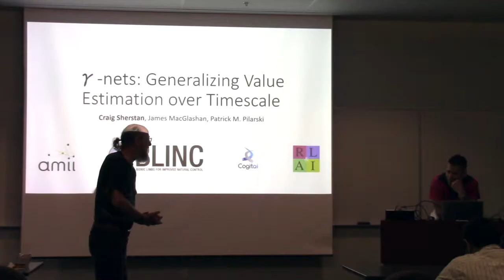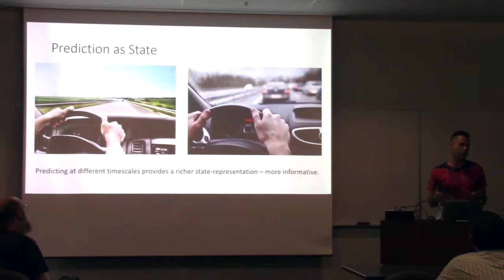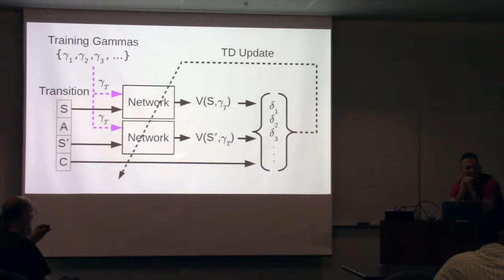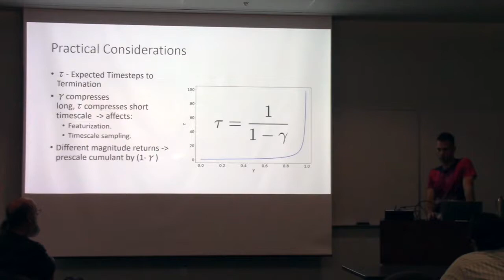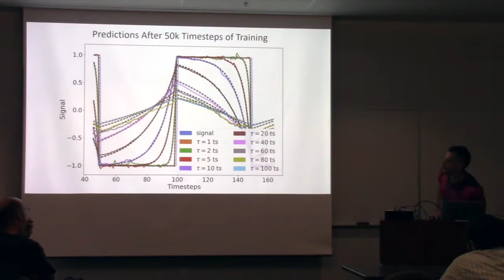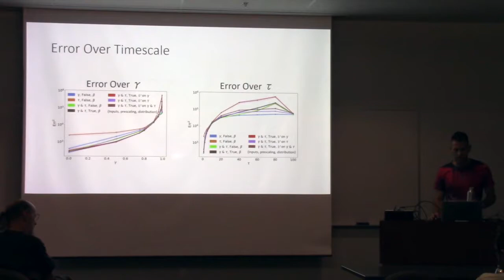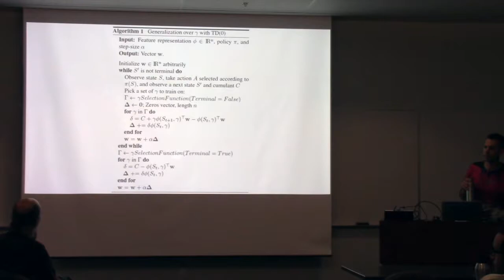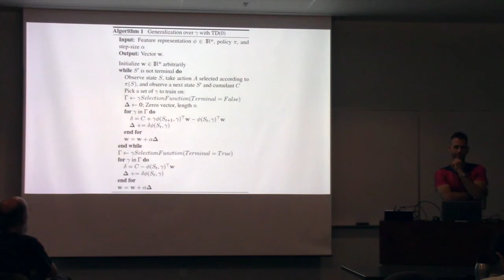The Tea Time Talks with Craig Sherstan (June 25, 2018)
In this Tea Time Talk, UAlberta student Craig Sherstan discusses ideas around Generalizing Value Estimation over Timescale

General value functions (GVFs) are an approach to representing models of an agent's world as a collection of predictive questions. A GVF is defined by: a policy, a prediction target, and a timescale. Traditionally predictions for a given timescale must be specified by the engineer and each timescale learned independently. Here we present γ-nets, a method for generalizing value function estimation over timescale, allowing a given GVF to be trained and queried for any fixed timescale. The key to our approach is to use timescale as one of the network inputs. The prediction target for any fixed timescale is then available at every timestep and we are free to train on any number of timescales. We present preliminary results on simple test signals.

The Tea Time Talks are a series of talks primarily given by the students and faculty studying Artificial Intelligence at the University of Alberta, and provide a comfortable, informal space in which to listen and learn about topics pertaining to machine intelligence and machine learning.